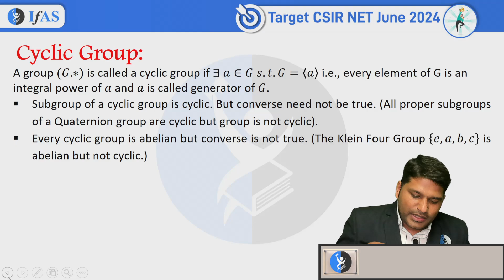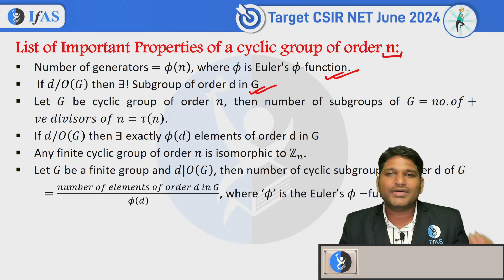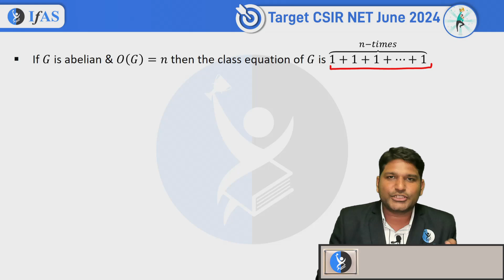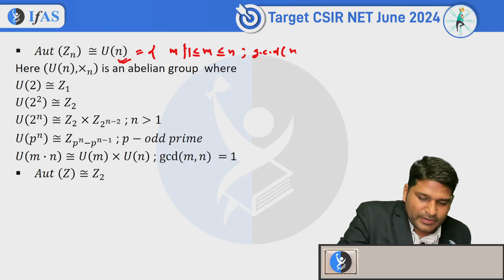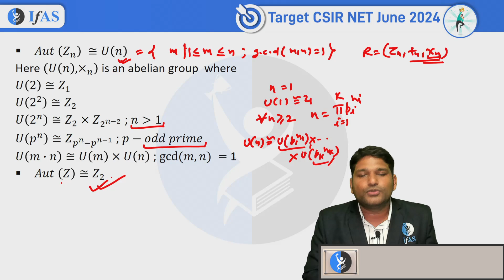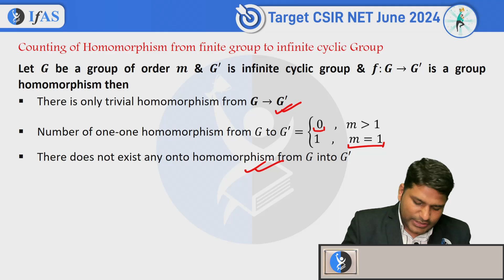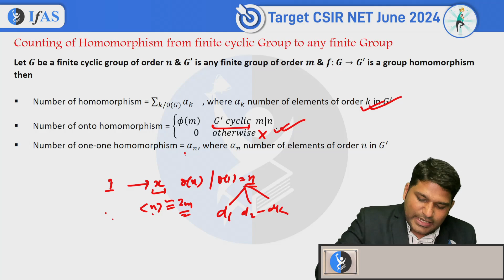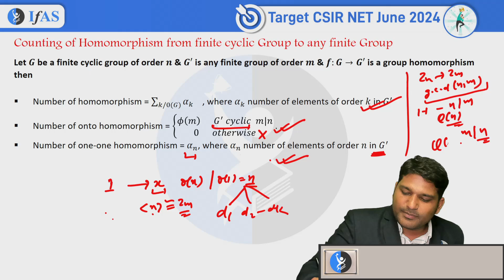Most Important Concept For CSIR NET | Properties Of Cyclic Group | Mathematical Science | IFAS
Dear Aspirants,

To get detailed free counselling session for CSIR NET Mathematics, you can fill the form 👉:

Download IFAS App for Free CSIR NET Mathematical Science Lectures, PYQ & Practice Questions: 👇

👇Enroll for IFAS CSIR NET Mathematical Science Online Classes: 👇

✔️Live Interactive lectures with India’s Best Educators for CSIR NET Mathematics.

✔️You can ask doubts in live CSIR NET Maths online classes.

✔️CSIR NET Mathematical Science Recorded Video lectures can be downloaded in IFAS App & watch offline.

✔️CSIR NET Mathematical Science Online Test Series (CSIR NET Maths Unit Test & CSIR NET Maths Mock Test) with detailed analysis.

✔️CSIR NET Mathematical Science Previous Year Question with detailed explanation.

✔️Updated CSIR NET Mathematical Science Study Material.